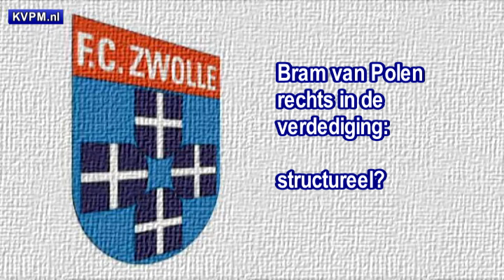FC Zwolle - Sparta; persconferentie © 2011 kvpm.nl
(2-0; 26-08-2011; Jupiler League) Met Ernest van Voorst, Michel Vonk (trainer Sparta) en Art Langeler (trainer FC Zwolle).